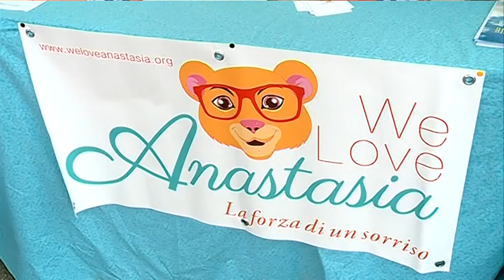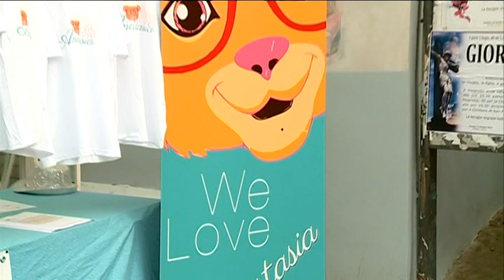BONELLE SPORT VILLAGE DAY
Nonostante le previsioni del maltempo il "Bonelle Sport Village day" ha avuto luogo nella frazione di Bonelle.. L'evento era a favore dell'associazione We love Anastasia.